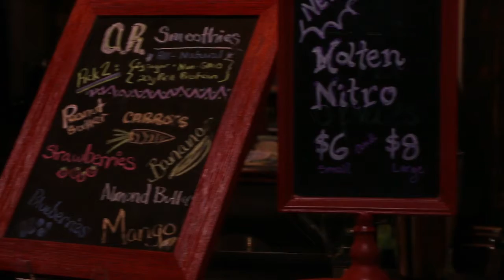American Redemption Marketplace Teaser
A teaser of our marketplace.

Edited and Filmed By: Barry Chen